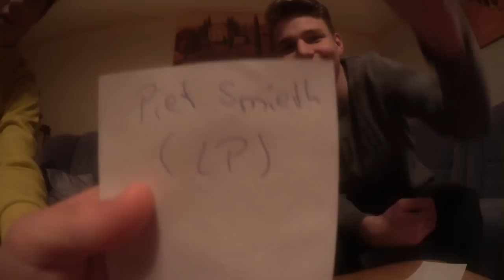Wer bin ich? - Reiner Calmundt? Definitiv Nein! | RDBTV